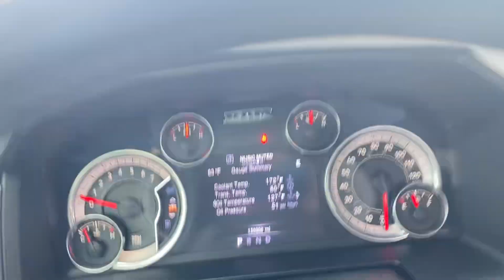2016 ram 1500 quad cab 4x4 laramie short bed - 5.7 hemi - leather - 156,000 miles